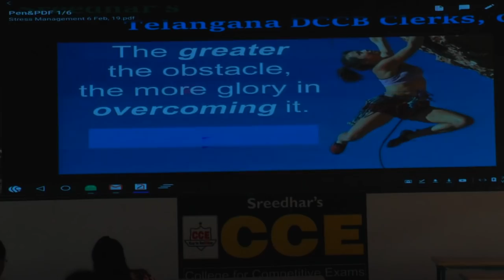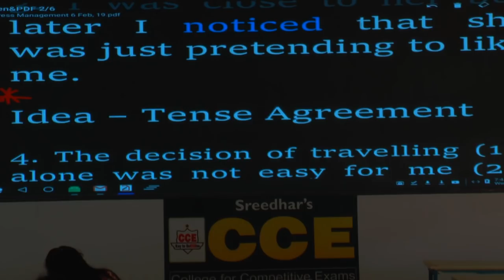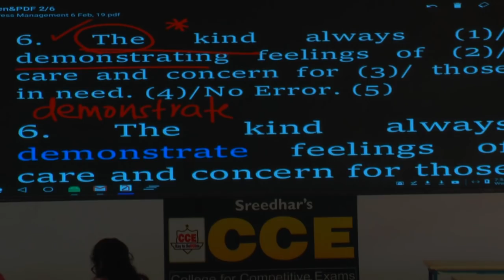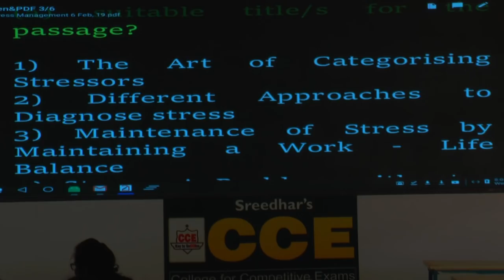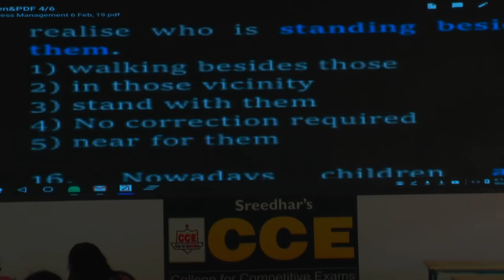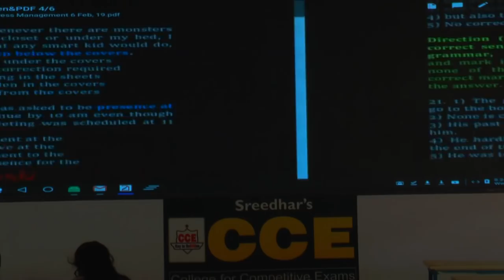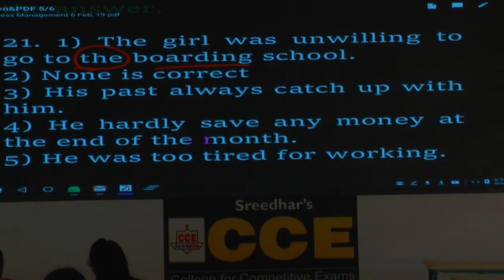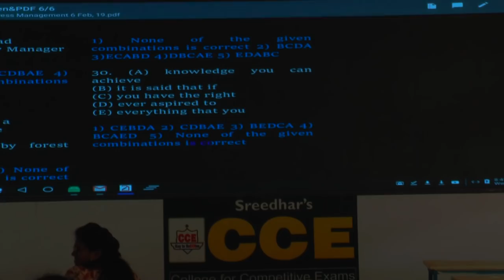Telangana DCCB Assistant Manager/Staff Assistant English MT 040 | Expected Questions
English Preparation for Telangana DCCB Assistant Manager,
English Preparation for Telangana DCCB Staff Assistant,
How to crack English Section of Telangana DCCB Assistant Manager,
How to crack English Section of Telangana DCCB Staff Assistant,
Telangana DCCB Assistant Manager English Expected Questions,
Telangana DCCB Staff Assistant English Expected Questions,
Telangana DCCB Recruitment 2018,
Telangana DCCB Bank Jobs 2018,